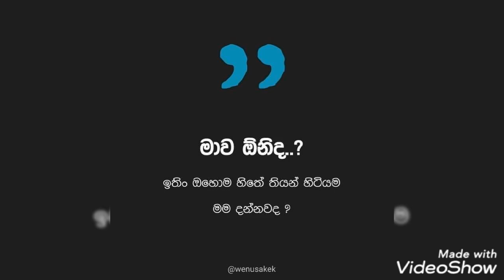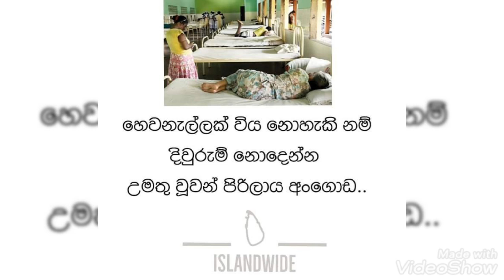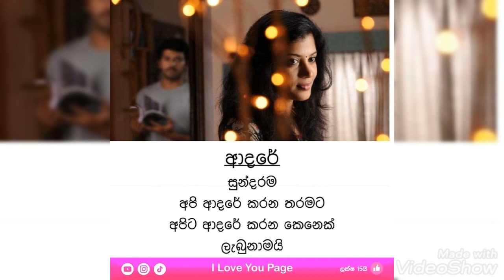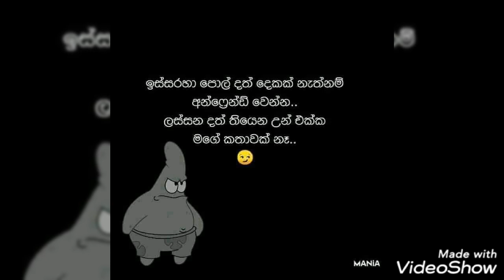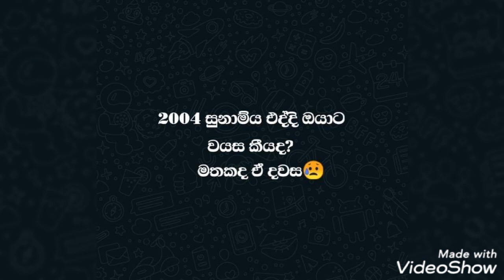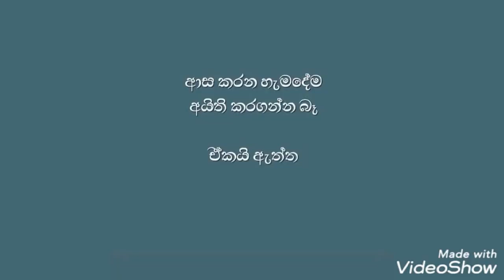sinhala adara wadan 😍😍 fb post love tok ........sinhala adara love tok .....